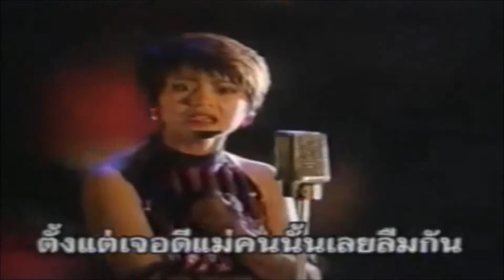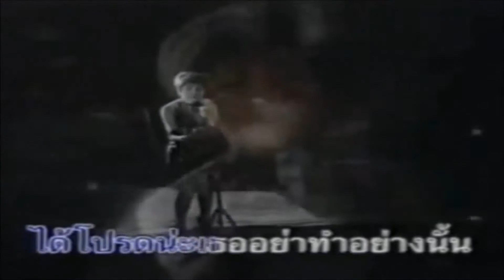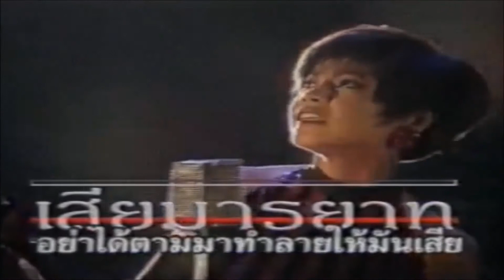เสียมารยาท : ตั๊ก ศิริพร【OFFICIAL MV】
เพลง : เสียมารยาท
ศิลปิน : ตั๊ก ศิริพร อยู่ยอด
อัลบั้ม : ตั๊ก ลีลา